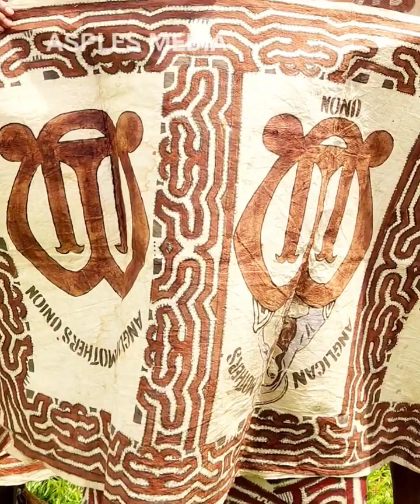Highlights from 2023 Morobe Show. Video by Asples Media